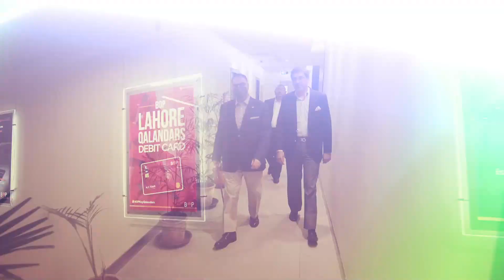OPENING OF BOP OFFICE AT SKY TOWER, KARACHI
The Bank of Punjab is pleased to announce the opening of new digitally enabled Corporate & Treasury Front Offices at Sky Tower and Dolmen Mall in Karachi.

During the ceremony, Mr. Zafar Masud expressed his gratitude for the staff members' dedication and hard work in helping the Bank to new heights of success.